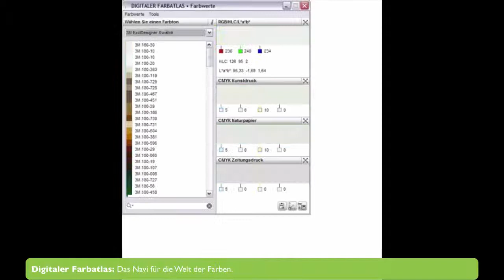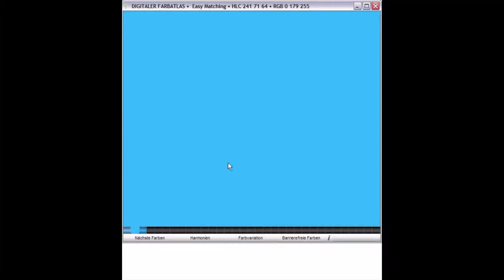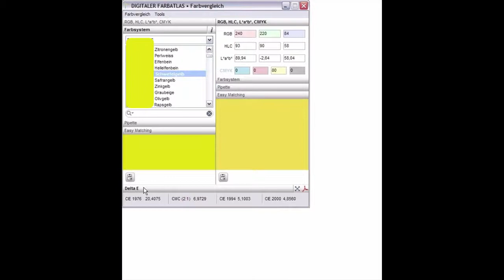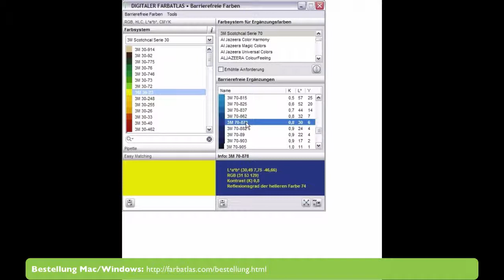Digitaler Farbatlas – Das Navi für die Welt der Farben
Der «Digitale Farbatlas» ist ein praktischer und exakter Wegweiser durch ein spannendes und kreatives Thema.